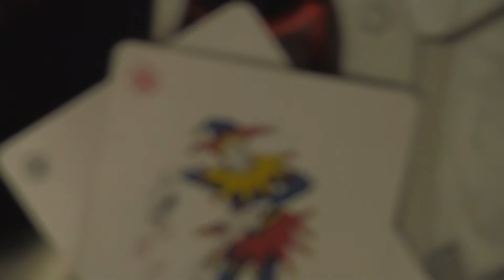Happy Thursday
Did you know tomorrow is Thursday? It's gonna be AWESOME!